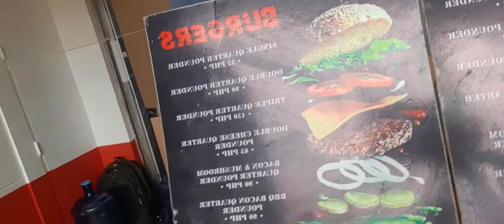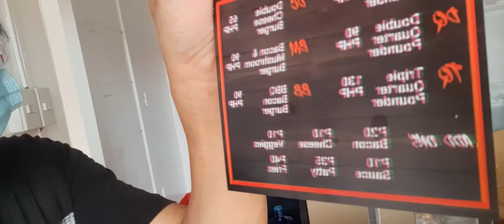SUPER SARAP YUMBURGER